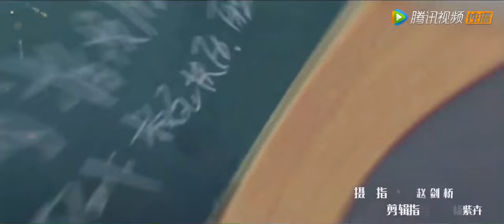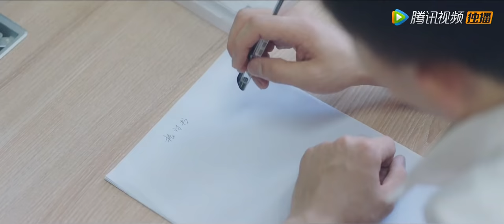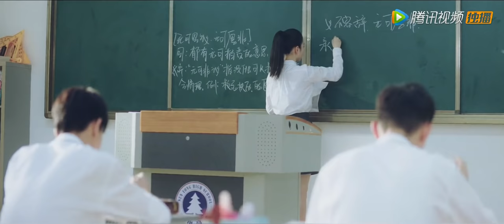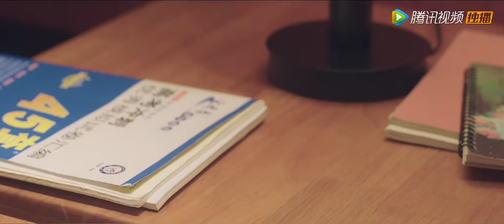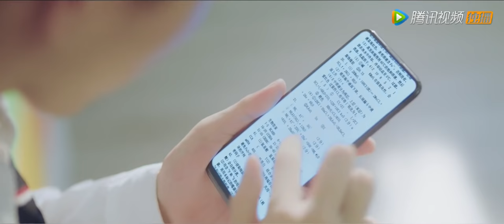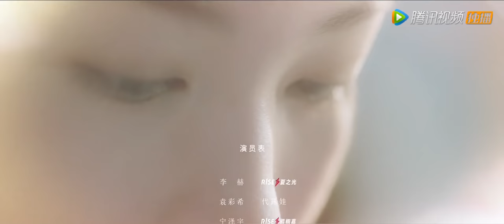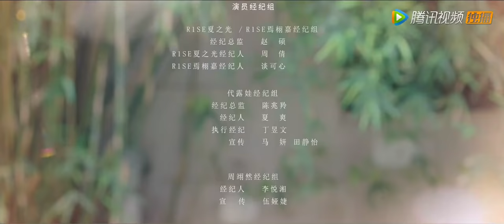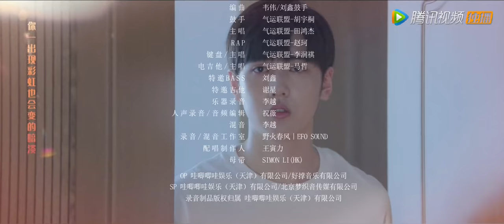ENG SUB【拜托了班长 Please Classmate】EP08 李赫爽约袁彩希，使用欲擒故纵？（夏之光、代露娃、焉栩嘉）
▶04月25日首播，每周五六晚20点更新两集

《拜托了班长》讲述了森永高中三年二班少年们的故事，学校为了让学生能够德智体美劳全面发展决定采取混合编班，这一决定让原本陌生的两个班级成为了需要朝夕相处的同学，精彩的校园生活由此展开。在高强度的学习和训练中，他们有过迷茫、恐惧和退缩，然而在彼此的相互鼓励之下，每个人都顶住了压力，互助前行。他们在属于自己的领域奋力拼搏，希望能够为自己的梦想助力。最终，这群性格迥异的少年们彼此之间互帮互助、共同进步，携手度过了一段努力拼搏、团结友爱的高中生活。
☞主演：夏之光、代露娃、焉栩嘉、周翊然、郜玄铭